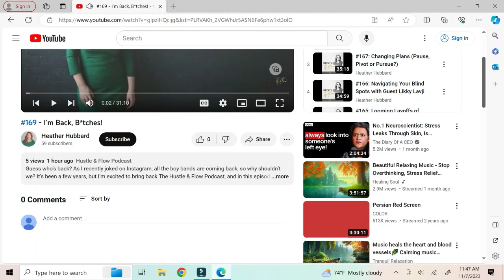#195 - Improve Your Speaking Skills with Mike Ganino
Whether you’re a professional keynote speaker or an entrepreneur, executive, or community leader, you need to be able to command the stage and captivate any audience. My good friend Mike Ganino is back on Hustle & Flow this week to share what YOU need to know to go from good to great to legendary!

Chapters
00:29 - Introduction to Mike Ganino
02:27 - Summer Camp memories
07:27 - Good to great to legendary
11:45 - Stop boring us
17:55 - Memorizing versus winging it
23:51 - #1 thing to improve your speech
26:24 - Benefits of a keynote director
31:00 - Building trust through communication
34:00 - Free download plus discount code

Download the free guide – Story Craft: 5 Stories Entrepreneurs Must Tell and How To Do It Well

To listen to my previous interview with Mike, check out Episode 143 - Using Stories To Be More Persuasive.